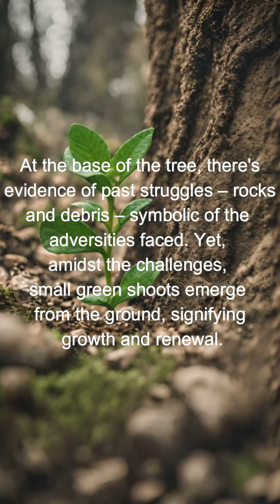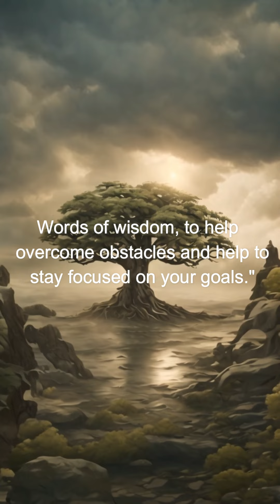"Rising Beyond: Overcoming Adversity with Resilience"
Embark on a journey of triumph over trials with our latest video, "Rising Beyond: Overcoming Adversity with Resilience." Witness the awe-inspiring story told through a captivating image – a lone tree standing tall against the storms, symbolizing the indomitable spirit within us all.

🌪️ Battling fierce winds and weathering storms, this tree's resilience mirrors the human experience of facing adversity. Yet, from the scars, new growth emerges, showcasing the transformative power of perseverance.

🏞️ Explore the intricate details of a landscape marked by struggle and renewal. A narrow path winds through challenges, adorned with markers inscribed with words like "strength" and "courage," illustrating the journey to triumph.

🌈 Join us in celebrating the human spirit's ability to rise above adversity. Hit play, be inspired, and discover the strength within to overcome life's challenges. 🚀 OvercomingAdversity Resilience Triumph Inspiration 🌳